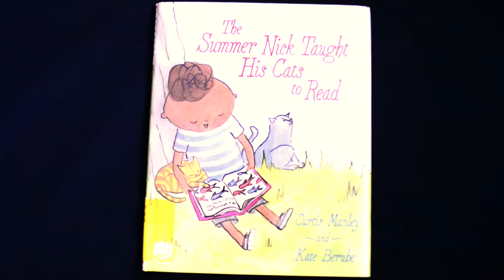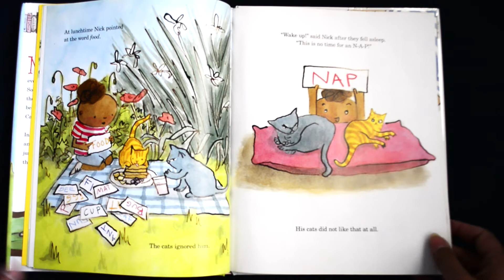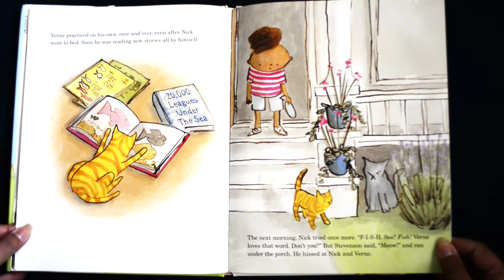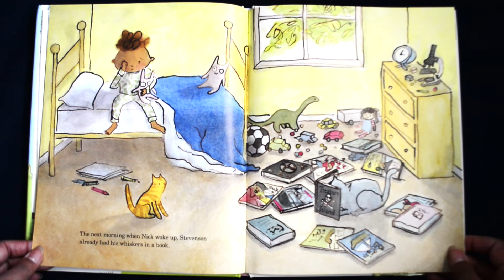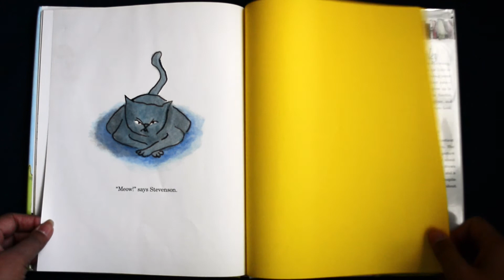The Summer Nick Taught His Cats to Read || Read Aloud for Kids || Readalotamus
The Summer Nick Taught His Cats to Read Written by Curtis Manley Illustrated by Kate Berube.

A School Library Journal Best Book of the Year
A Chicago Public Library Best Book of the Year

An enthusiastic reader teaches his two cats toappreciate books, though it takes extra effort to interest one of them in the endeavor. Nick is a round-headed, early-elementary-sized, brown-skinned childwith a fluff of curly hair and two cats, Verne and Stevenson. All three enjoy frolicking together, but when Nick wants to read, one cat ignores him, and the other sprawls on the volume open in his lap (a habit that will be familiar tocat lovers of all ages). The latter, Verne, a small cat with orange-and-brown stripes and a cheerful disposition, is amenable to Nick's instruction."But not Stevenson," who frowns, runs away, and even hisses. When Nick and Verne discover Stevenson's fascination with pirates, however, they have the hook they need. Nick's efforts are both logical and methodical, and once he has achieved his goal, he and his feline friends find ways toincorporate their favorite stories into all kinds of imaginative play. Manley's conversational text flows smoothly and has a matter-of-fact tone that grounds the fantastical elements. Berube's charmingly childlike art, created in ink, Flashe paint, and acrylic paint, captures the cats' personalities perfectly and creates a cozy, everyday world with just enough amusing details to reward repeat readings. Young listeners of all stripes (and species) will enjoy thiswarmhearted celebration of literacy and imagination. (Picture book. 3-6) Author: Kirkus Reviews Source: 5/1/16

Nick, a brown-skinned boy with a puff of curly hair, has two cats: Verne, who is pretty chill, and Stevenson, who makes Grumpy Cat look exuberant. Neither is happy when Nick turns his attention to a book: Verne lolls across the pages, and Stevenson sits on a stack of volumes, cleans his paws, and scowls. “So Nick decided to teach them to read,” Manley writes, making a marvelous debut—and it works. For Verne, anyway: “He practiced on his own, over and over, even after Nick went to bed.” Soon, Verne has a library card and is borrowing “so many books that Nick could hardly carry them home.” But where does that leave Stevenson? As any former reluctant reader knows, sometimes it takes the right nudge to fall in love with books; here, it’s the discovery that cranky Stevenson is actually an artist. Berube’s softly textured paintings are funny, smartly composed, and deeply moving as she makes the cats’ literary and artistic endeavors seem like the most natural thing in the world. Ages 4–8. Author: Publishers Weekly, starred review Source: April 18, 2016